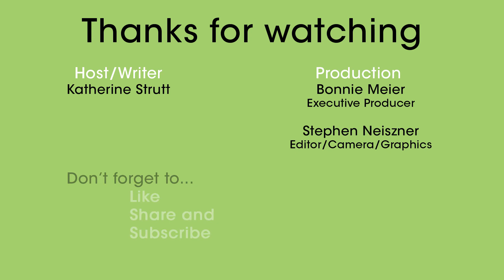SPPs contribution limit increase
Please note SPP’s maximum contribution changes annually. The maximum contribution is indexed to the Year's Maximum Pensionable Earnings (YMPE) and will change January 1 each year. More information and current maximum contribution amounts can be found on our

A brief announcement regarding the January 29, 2018 increase to the maximum contribution.

Stay in-the-know!

Video produced and filmed by: Saskatchewan Pension Plan